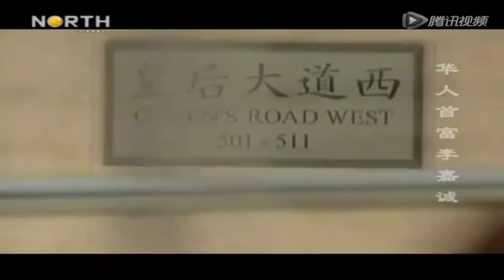华人首富李嘉诚的生意经，合同的作用仅是以防万一丨老梁说天下